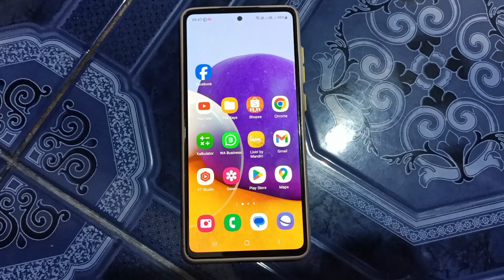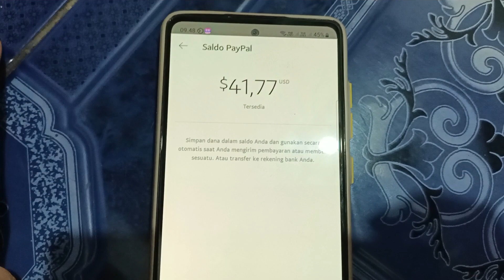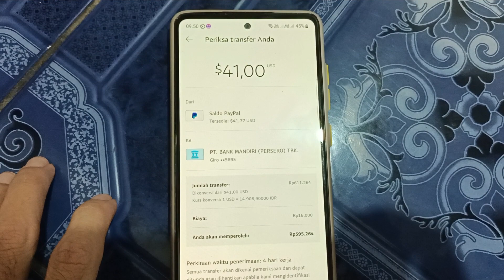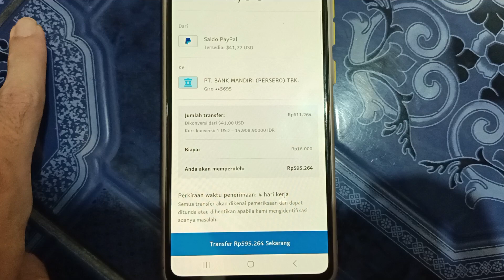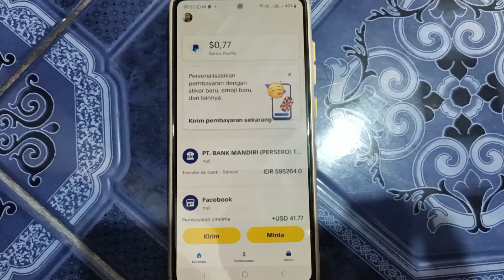Tutorial penarikan dana pembayaran facebook dari paypal ke rekening bank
Video tutorial cara menarik dana pembayaran facebook dari paypal ke rekening bank di Indonesia.